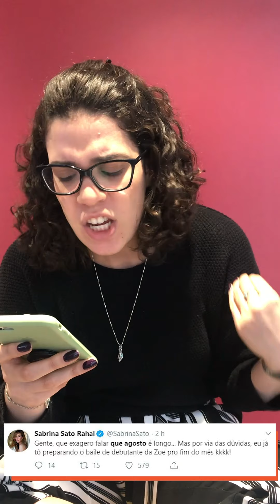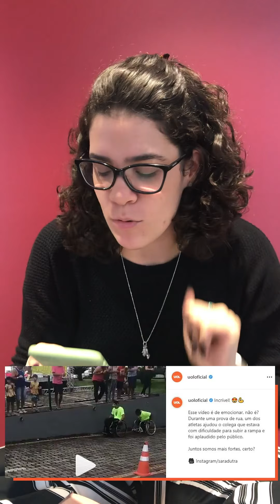UOL TRENDS: CHEGOU O MÊS MAIS LONGO DO ANO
É oficial: a internet já não aguenta mais o mês de agosto. E mais: situações estranhas na Turma da Mônica ❤ e um vídeo para aquecer seu coração.
Apresentação: Ananda Portela
Produção: Ananda Portela, Flora Paul, Laís Montagnana
Edição: Paulo Castro
Arte: Leo Henrii